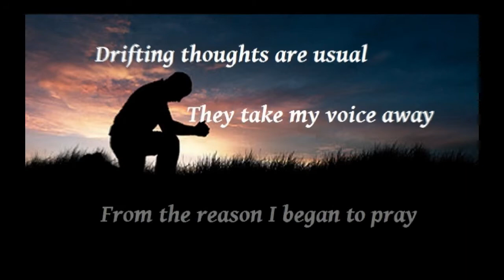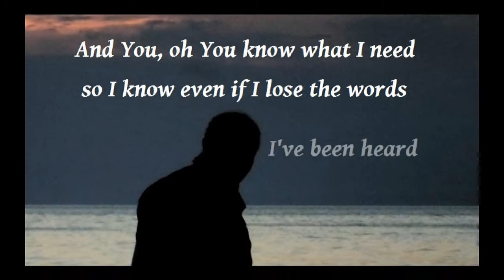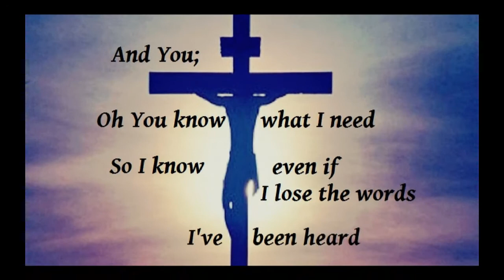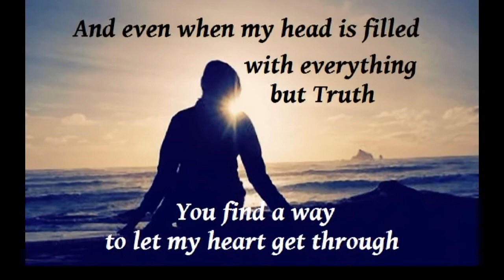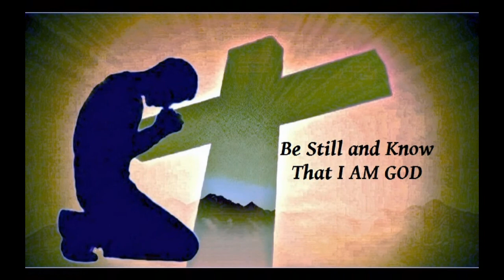769 I've Been Heard {David Kuffman}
This is a song that really speaks to me personally.
 From the cd "Be Still" by David Kauffman